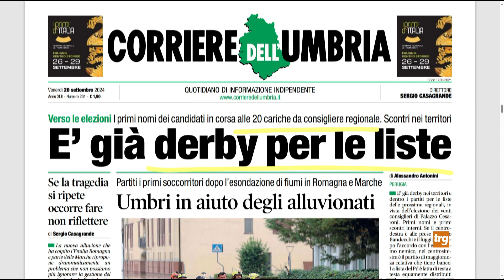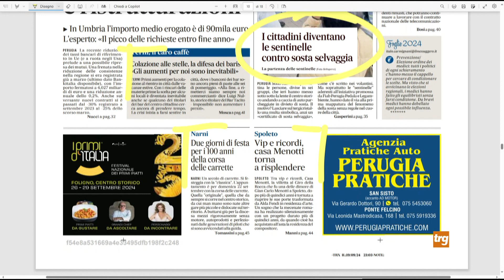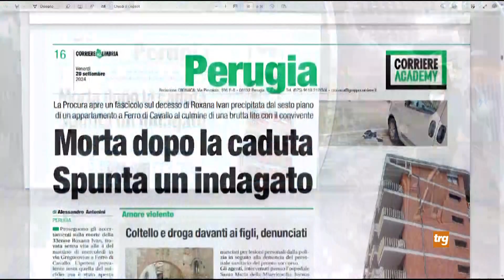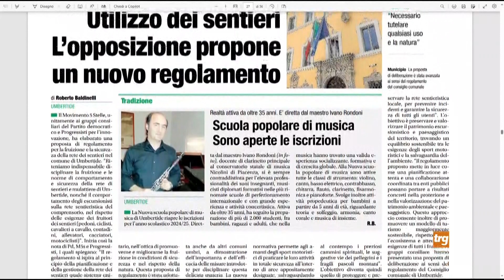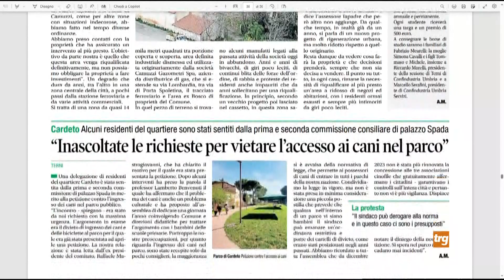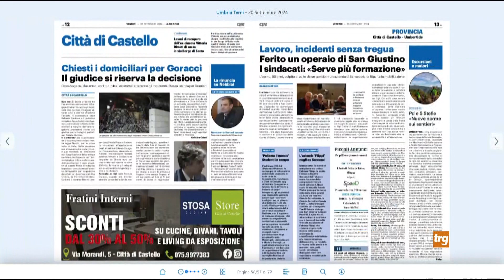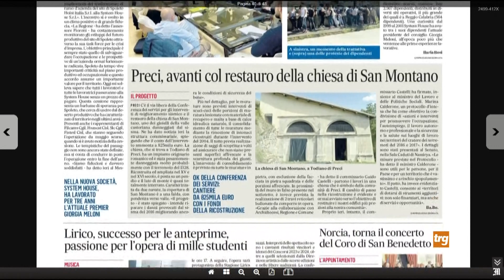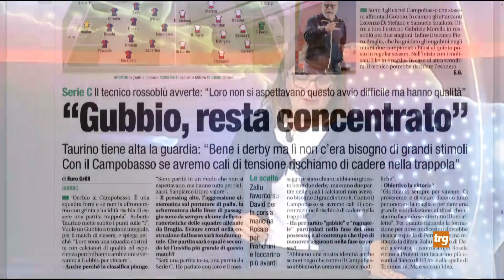Rassegna stampa Trg venerdì 20 settembre 2024